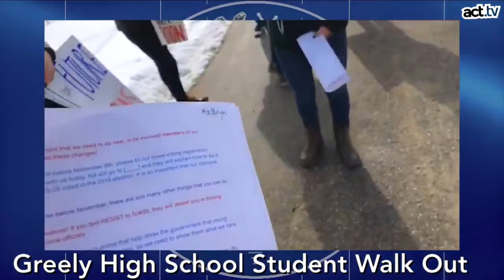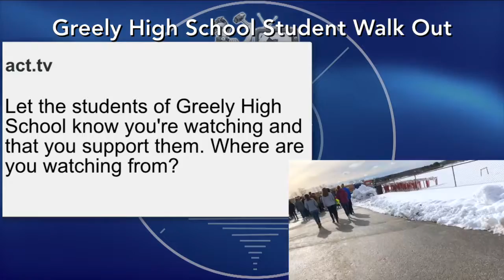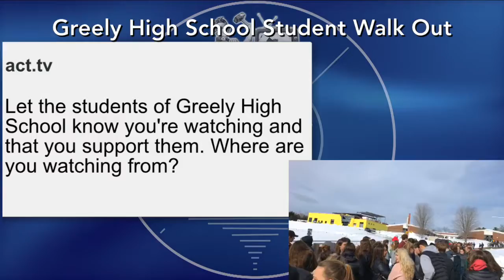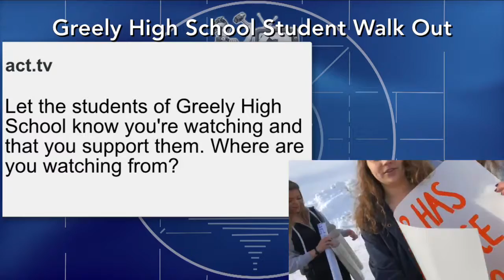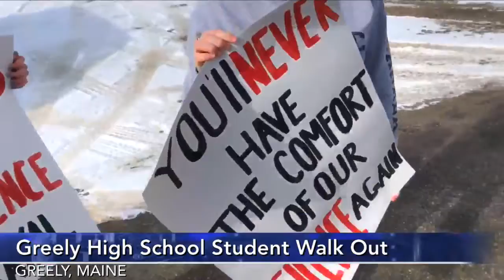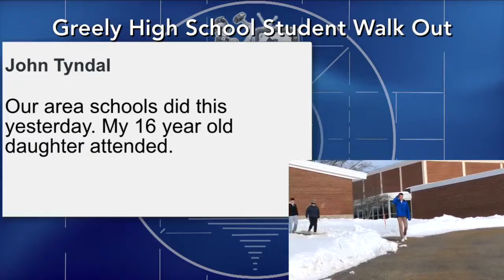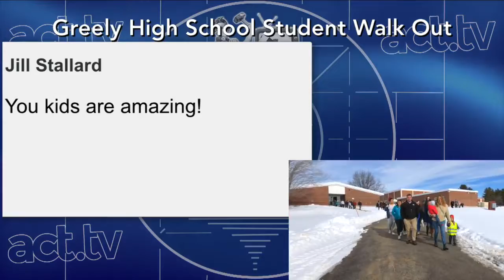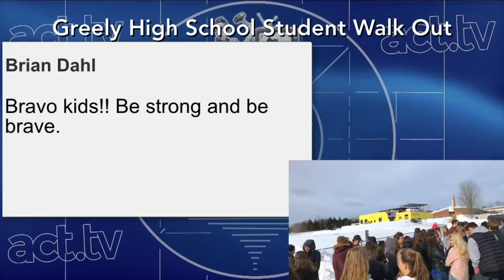NationalWalkoutDay for Gun Reform from Greely High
Students at Greely High School in Maine, are walking out of school today to send a message about the need for gun reform.